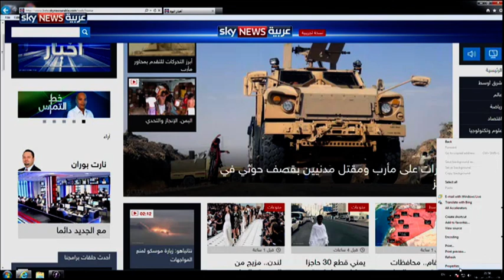اليمن.. هل وافقت كل الأطراف على الحوار في مسقط؟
نفت الحكومة اليمنية على لسان وزير الخارجية رياض ياسين علمها أو مشاركتها في أي مشاورات يجريها المبعوث الأممي إلى اليمن، إسماعيل ولد الشيخ أحمد، في العاصمة العمانية مسقط. هذه التصريحات جاءت لتناقض ما أكده المبعوث الدولي بشأن عقد محادثات جديدة، ولتعيد إلى الواجهة تضارب المواقف بين مختلف الأطراف، في ظل تزايد الضغوط الدولية باتجاه البحث عن أرضية حل سياسي للأزمة. فماذا وراء كل هذا الجدل؟ وما خلفية الغموض الذي يلف هذا الملف؟